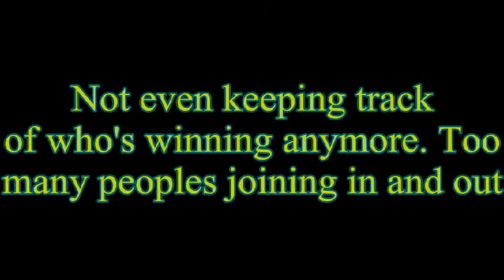New Super Mario Bros Wii EPPYSODE 20 - BUBBLE FAGGOT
Alex and Alex join us while Cancer monkey... i mean Corey commentates in the back ground. THIS IS MADNESS